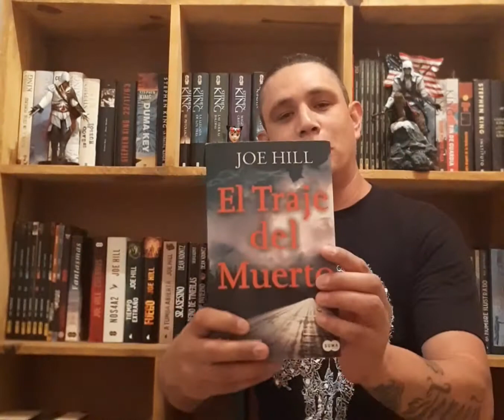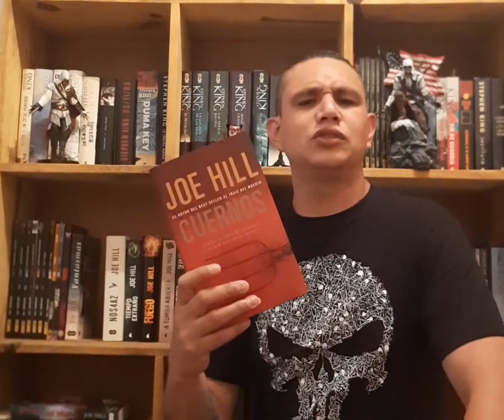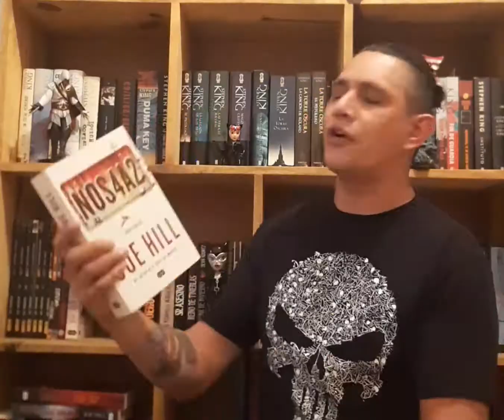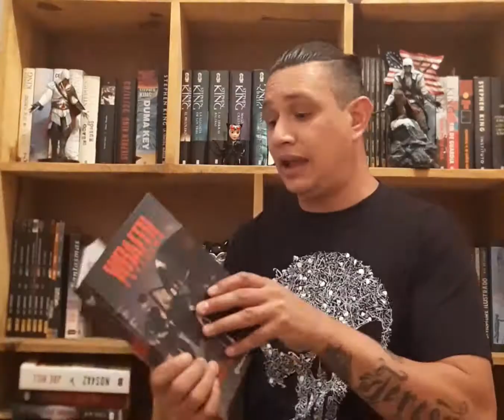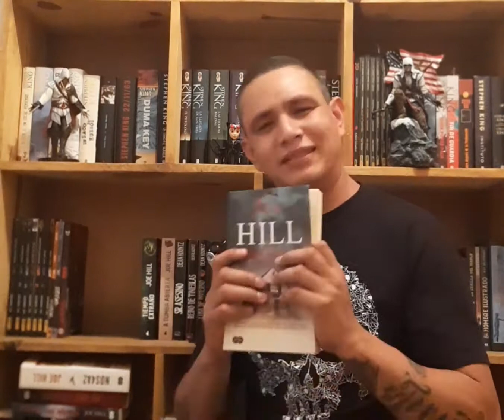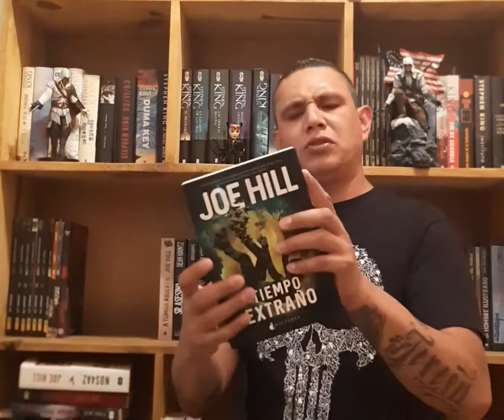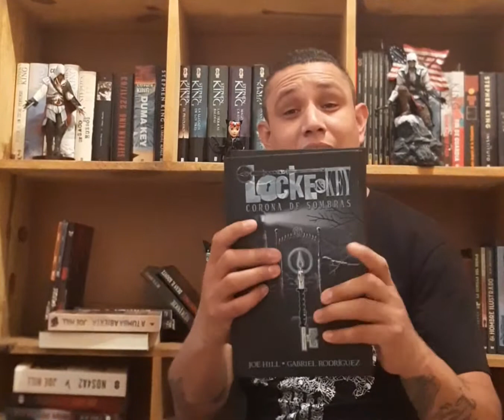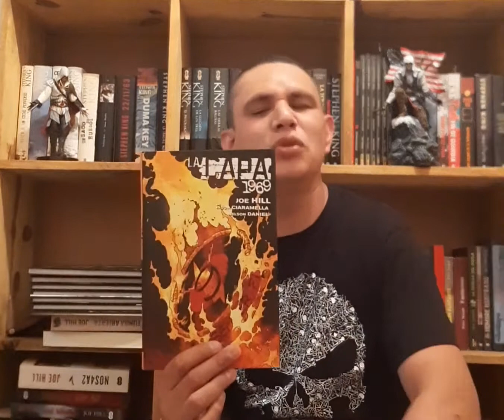Libros de JOE HILL 📚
En este video hablaré un poco sobre las novelas, antologías de relatos y cómics escritos por JOE HILL.

Espero te guste y te animes a leer a este gran escritor 😉